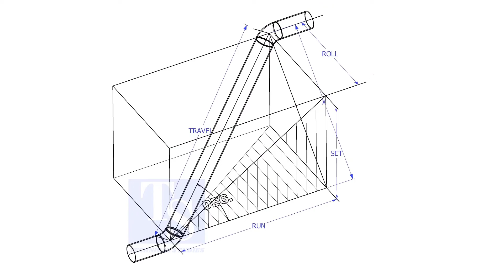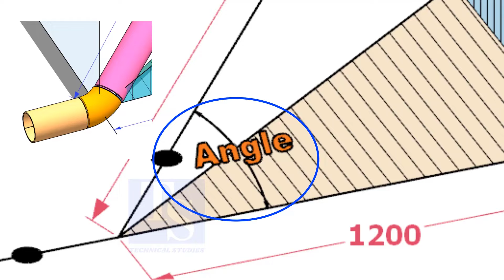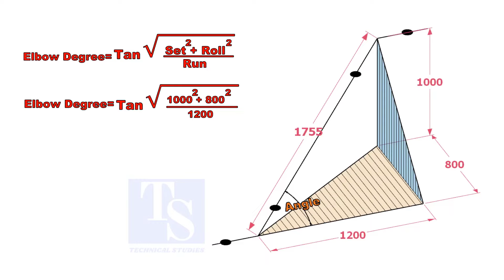Piping, Set, Run, Roll, Travel Calculations